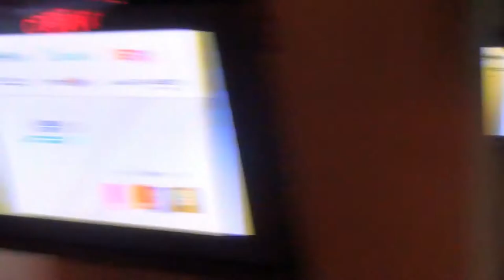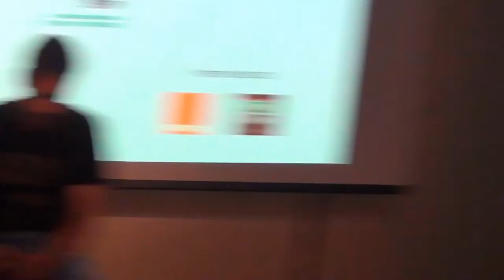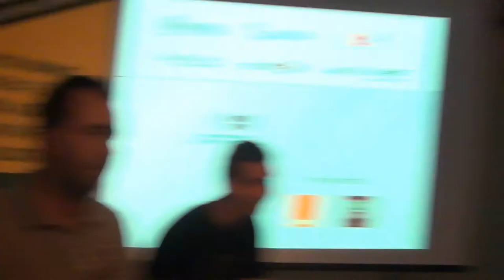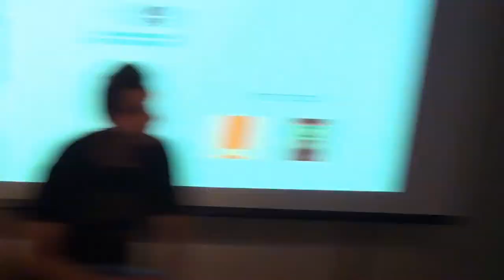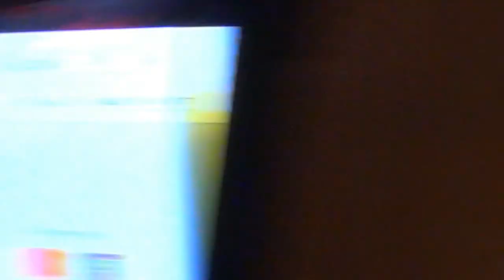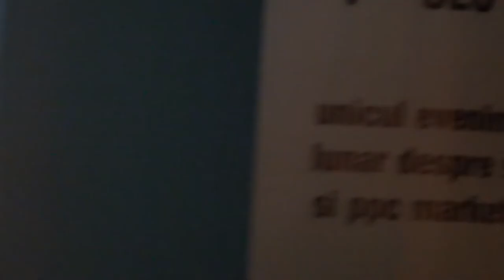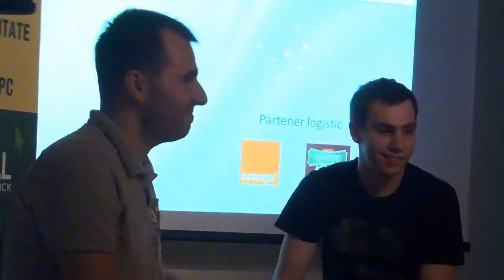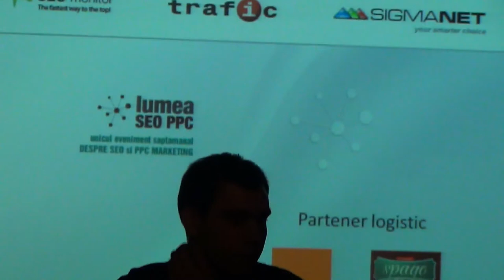Dorian BANUTOIU, Dragos SMEU, Cristian IGNAT, Ionut MUNTEANU (2012.07.27, OCS)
Dorian BĂNUȚOIU, Dragoș SMEU, Cristian IGNAT, Ionuț MUNTEANU au susținut o prezentare pe tema "Întreaba specialiștii" la Orange Concept Store Bucureşti, în data de 27 iulie 2012. Detalii pe: